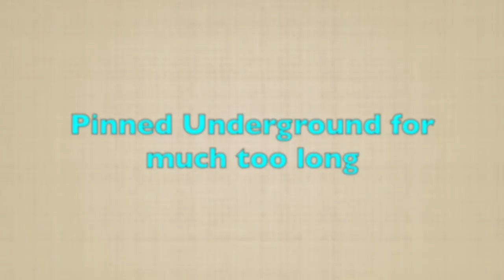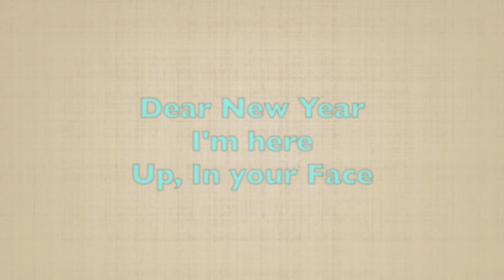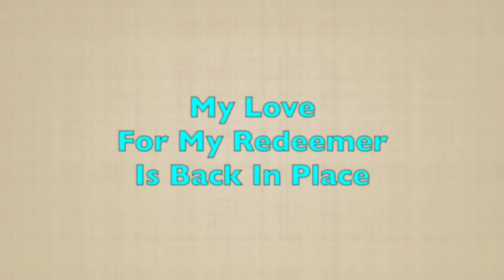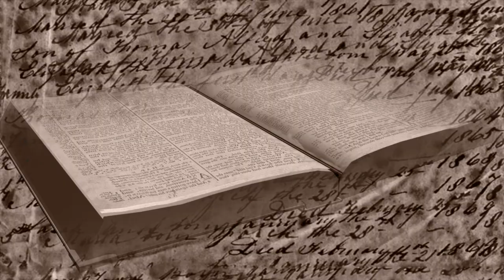New Arrival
New Things come, new things go, blessed be the Name of the Lord.  Keep the Faith. Have a Blessed and Prosperous New Year.